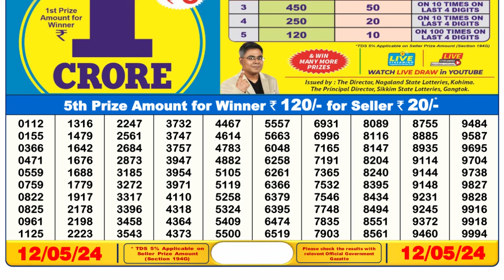Nagaland Lottery Sambad Live 6pm 12.05.24